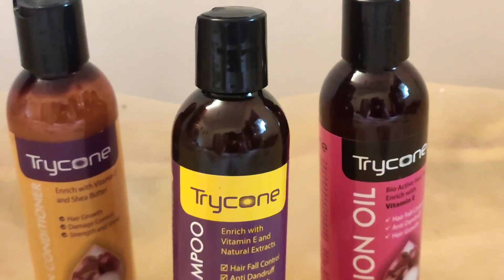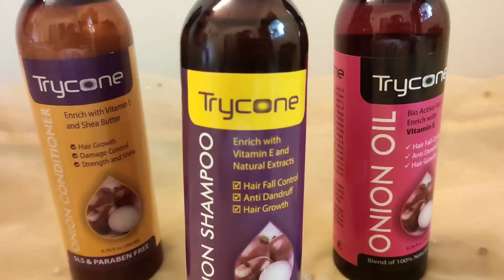Trycone hair care products reviews, kale ghane lambe baalon ke liye, trycone onion oil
Trycone onion shampoo and conditioner and oil, SLS and paraben free.
combo pack-999₹
buy links

1)My YouTube volg channel

3)My second Instagram ID

4)Follow me Facebook page